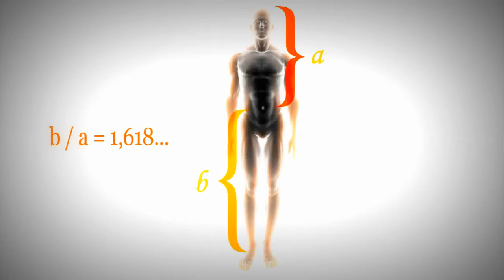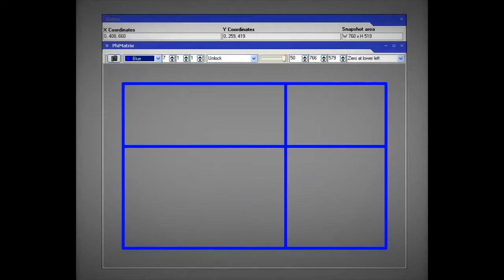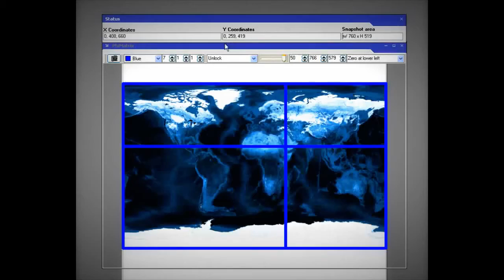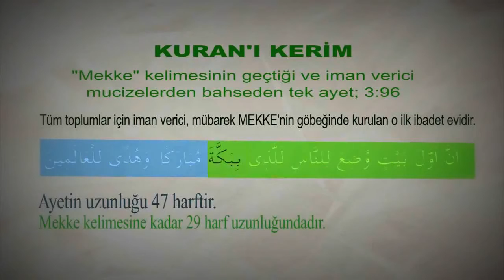Phi number and Islam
1. In 2009 September, World witnessed The scientific proof Of some unbelieveable mysteries that had been hidden in the holy city Makkah for thousands of years….
2.  The mystery is the constant, Superior design- number of mathematics, The creator Has always used the very same number in numerous
 3.  IN OUR HEART-PULSES ,
 4.  IN THE ASPECT RATIO OF DNA SPIRAL , It measures 34 angstroms long by 21 angstroms wide for each full cycle of its double helix spiral. 34 and 21, of course, are numbers in the Fibonacci series and their ratio, 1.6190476 closely approximates phi, 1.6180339.
 5.  IN THE SPACE DESIGN of UNIVERSE , WHICH IS NAMED AS DODECAHEDRON
 6.  in the leaf array rules of plants called, phyllotaxy
 7.  IN THE SPIRAL STRUCTURE OF NUMEROUS GALAXIES ...
 8.  Creator Has always used the very Same number, 1.618
 9.  It is determined that this ratio has been used for the design of various reputable architectural structures, even including Pyramids in Egypt. Famous astronomer Kepler defined this number as a Precious treasury. Kepler
 10.  Prominent aesthetician Dr. Steven Markout, as a result of his 25 years long study, proves that each of human faces and bodies, created pursuant to this ratio, are completely beautiful. If the relative ratio is 1.618 for the components of any structure, then this form will be convenient to Golden Ratio, the perfect design.
 11.  Beautiful Design of Human Shape
 12.  So, Where is the golden main point on the Earth?
 13.  The proportion of distance between Makkah and North Pole to the distance between Makkah and South Pole is exactly 1.618, which is the golden mean. Moreover, the proportion of the distance between South Pole and Makkah to the distance between both poles is again 1.618.
 14.  The proportion of eastern distance to the western distance of Makkah’s solstice line is again 1.618. Moreover, the proportion of the distance from Makkah to the solstice line from the west side and perimeter of world at that latitude is also surprisingly equal to the golden ratio, 1.618.
 15.  We can precisely measure the distance between any two points of World by means of Google Earth’s ruler feature. Anyone can easily verify the correctness of the given ratios by calculating latitudes and longitudes or even by using a simple calculator.
 16.  PhiMatrix software is an American software used for displaying golden ratio of pictures and drawings. If we assume the longitude and latitude map of the World as an everlasting painting which has an endless depth, and open it in this program, we will find out that the Golden Ratio Point of the World is the City of Makkah.
 17.  The golden ratio miracle in holy quran : The relation between the City of Makkah and the Golden Ratio is clearly engraved in the Aale Imran Surah’s 96th verse (Quran 3:96). The total number of all letters of this verse is 47 (In Arabic).
 18.  Calculating the golden ratio of total letters, we find out that the word of Makkah is implied; 47/1.618=29.0… If only one single word or letter was missing, this ratio could never been constituted. If counted, there are miraculously 29 letters from the beginning of the verse till the word, Makkah ..
 19.  In the figure, it is indicated that measurements by golden ratio compass that is also known as Leonardo compass, prove that Makkah city itself is located on the Golden Ratio Point of Arabia while Kaaba is located on the Golden Ratio point of Makkah City.
 20.  According to probability calculations, all these proofs cannot be mere coincidence..